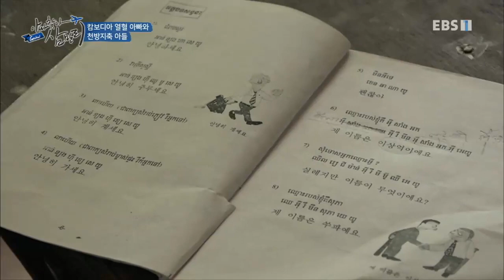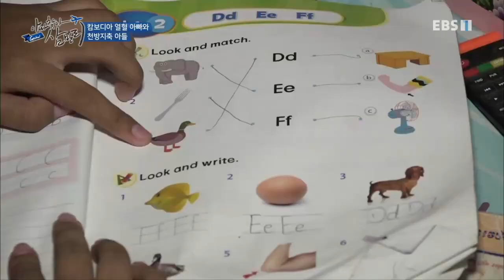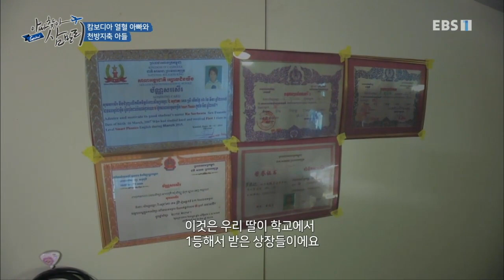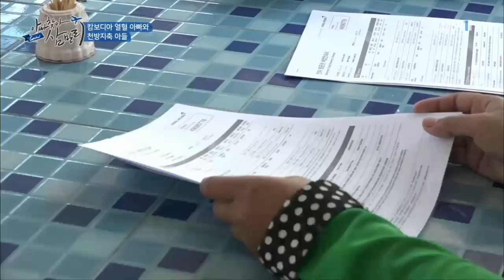글로벌 아빠 찾아 삼만리 - 캄보디아 열혈 아빠와 천방지축 아들_#002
공식 홈페이지 캄보디아 열혈 아빠와 천방지축 아들,

남양주의 한 순대공장에서 일하는 캄보디아 아빠 니라. 아빠의 못말리는 학구열은 매일 전화로 아이들의 공부를 챙길 정도라 놀고 싶은 천방지축 아들은 아빠를 피한다는데. 둘은 과연 한국에서 화해할 수 있을까,

100만에 가까운 외국인 근로자들, 그들 중 가족들을 떠나온 아버지와,